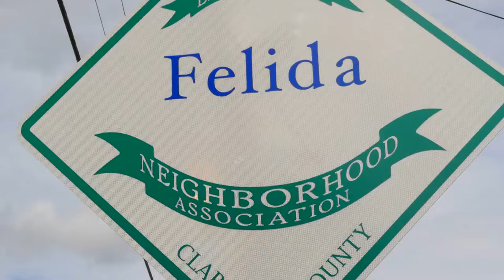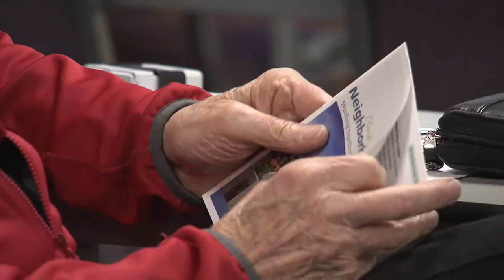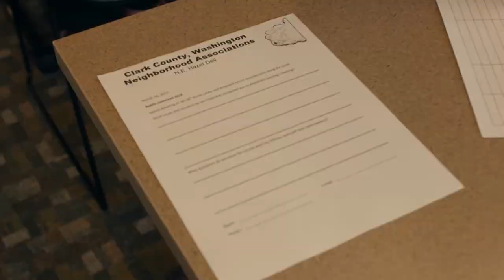Neighborhood Associations Council of Clark County (NACCC)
Clark County’s Neighborhood Outreach partners with county agencies, NACCC and all of the county’s Neighborhood Associations to assist citizens in building their community.